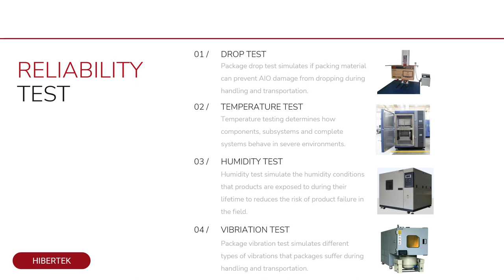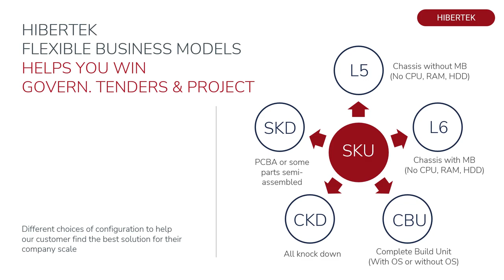Biggest All-In-One PC supplier Hibertek Company Profile Official 2023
Hibertek's All In One PC is an ideal solution for system integrators, computer component distributors, custom PC builders, governments, corporates, local brands, and IOT, POS, IPC solution providers who are looking for reliable, powerful, beautiful, and user-friendly computers.

00:00 Hibertek's AIO Computer introduction
00:15 All in one PC sold over the world
00:30 Design and customize unique features for your aio desktop
00:45 Hibertek with experienced full R&D team for any support
01:00 Help you win every tenders with customized All in one computer
01:10 Find your best aio desktop at Hibertek